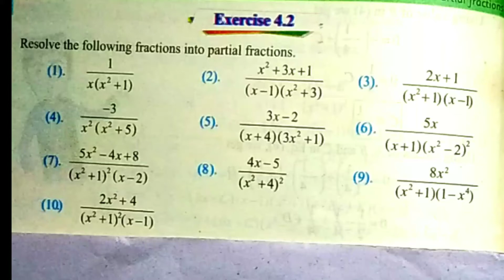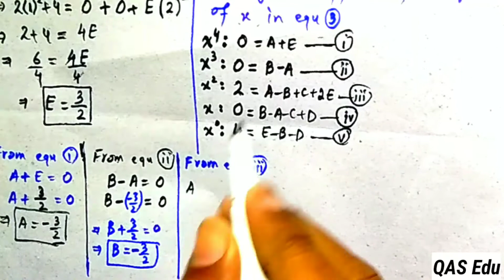10th Class Math | Chapter 4 Exercise 4.2 question 10 | KPK Textbook | QAS Edu